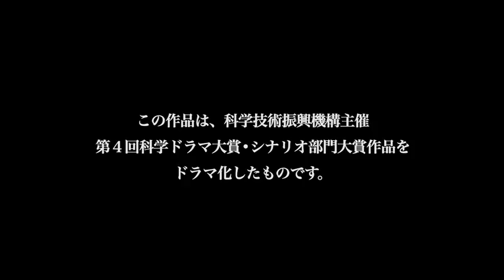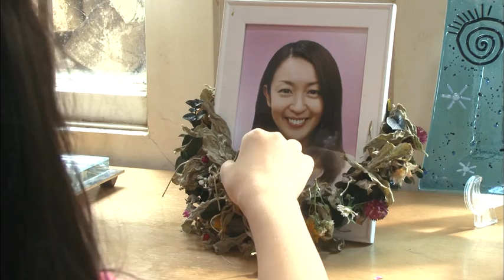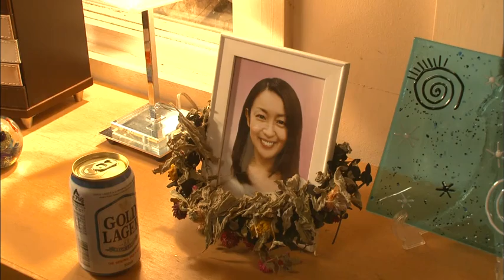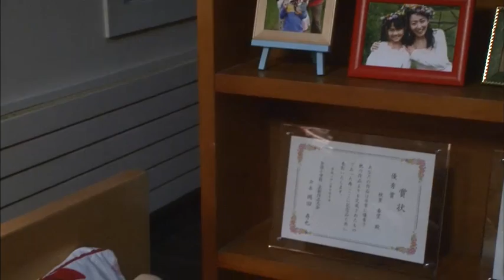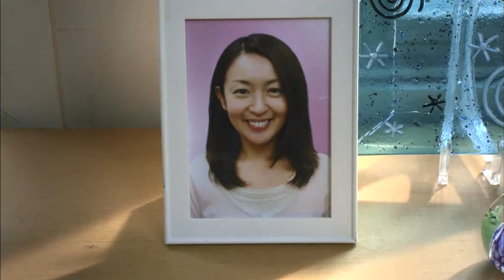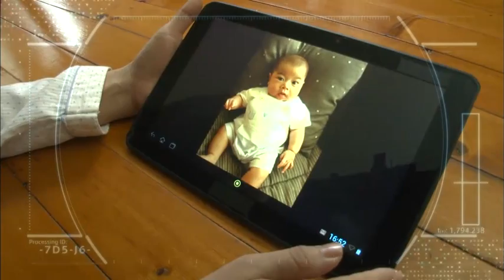第4回科学ドラマ大賞 ママはロボット～未来ハ続クヨドコマデモ～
JST主催「第4回科学ドラマ大賞」シナリオ部門大賞受賞作を映像化。
大好きなママが、ロボットになって帰ってきた！？母を病気で亡くした小学生の姉弟、希望と勇人。
散らかった家で暮らす二人のもとに、科学者である父の秋葉（袴田吉彦）が連れて来たのは、母そっくりのロボット、未来（酒井美紀）だった！家事代行ロボットの試作第１号として、料理、洗濯、買い物と、あらゆる家事を完璧にこなす未来。勇人は大喜びだが、母を忘れられない希望の反発心は大きくなるばかり。笑顔を見せない希望に対して、未来が取った行動は？